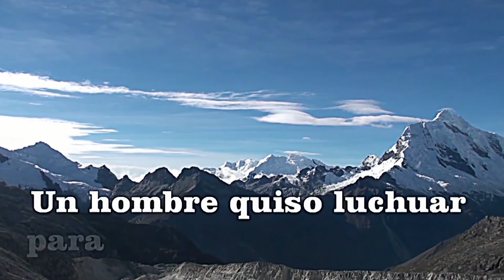Samuel Rivera "La Vos Inolvidable de Ancash" Belleza del Ande - Primicia 2020